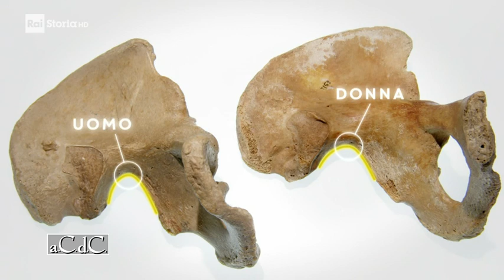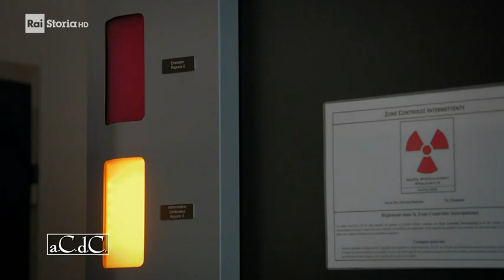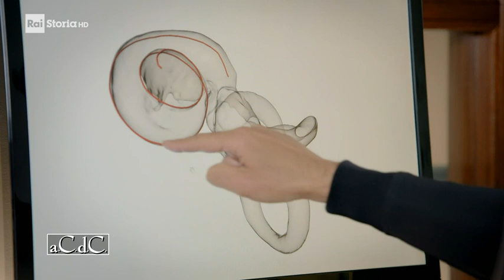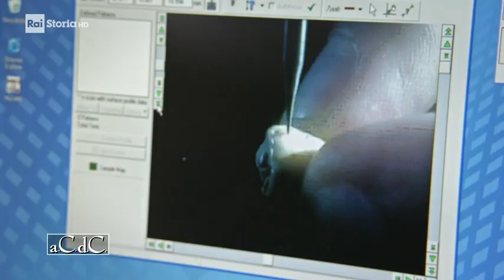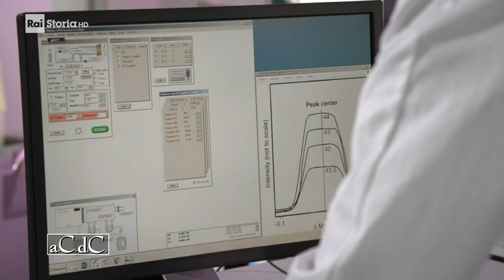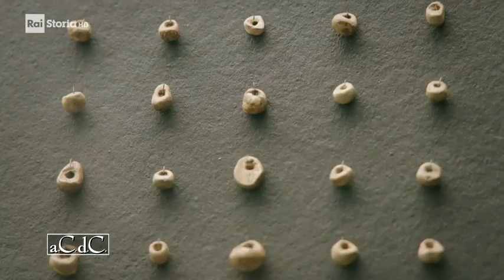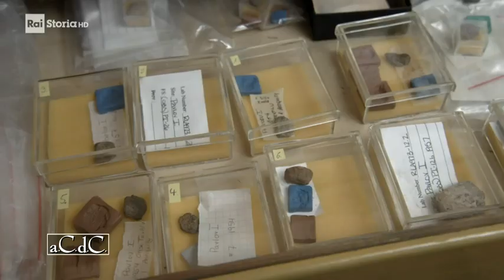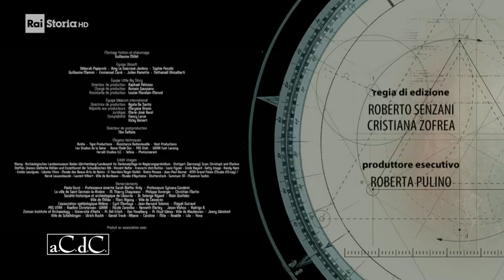a.C.d.C. Lady Sapiens. Le donne della preistoria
Chi erano le donne della preistoria? Che ruolo hanno svolto nelle loro società e famiglie?
Risponde il professor Alessandro Barbero che introduce il documentario "Lady Sapiens" (2021) che ospita gli interventi di numerosi studiosi che da decenni seguono le tracce delle donne preistoriche ed esamina le ultime scoperte in questo ambito, che a volte sollevano discussioni e conflitti tra gli stessi ricercatori. Cosa più che normale poiché questo campo scientifico è in evoluzione, anche grazie ai progressi tecnologici, e quindi i fatti vengono continuamente messi in discussione.
Che immagine abbiamo oggi quindi della donna preistorica? Curatrice, mietitrice, donna sottomessa? Studi recenti dimostrano che era molto di più. E proprio aiutati da tecnologie immersive, gli archeologi stanno scuotendo i vecchi cliché. Si torna indietro di 30.000 anni nel tentativo di scoprire il suo vero volto: artista, cacciatrice, guaritrice, capo clan.
Il documentario nasce dalla collaborazione tra case di produzione televisive e una società specializzata in videogiochi molto famosi, che ha messo a disposizione le sue capacità grafiche e, in collaborazione con gli scienziati, ha creato un'avventura virtuale, coinvolgente, che racconta una storia diversa dell'umanità, nel Paleolitico.